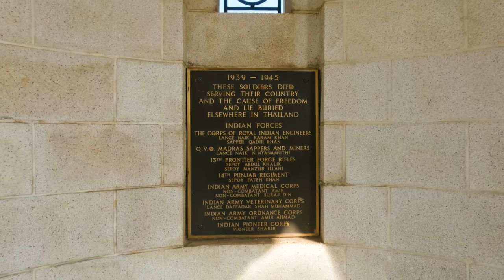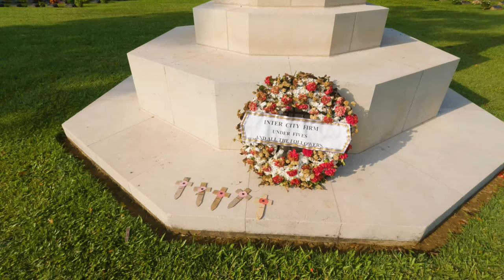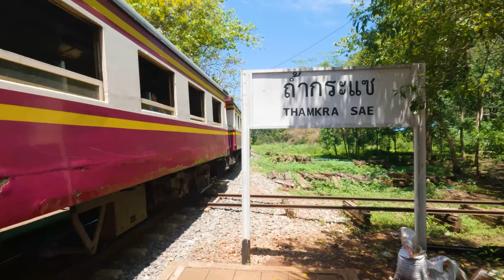A Place To Learn The Misery Of War | Death Railway Walking Tour | Kanchanaburi Thailand 2022 | 4K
The subtitle commentary in this video has the theme of "telling the misery of war" in addition to the commentary on Death Railway.
The video is a tour of sightseeing spots related to Death Railway in Kanchanaburi.
If you turn off the subtitles, you can enjoy it as a walking video of sightseeing spots without feeling a heavy theme.

0:00 Highlights of this video
0:27 Kanchanaburi War Cemetery | What is this cemetery?
6:06 The Bridge On The River Kwai | What is this bridge?
7:30 What was railroad construction like?
8:50 Why did so many people die?
12:53 Take the train and go around construction difficult places
13:28 "The Bridge On The River Kwai" from the train window | About the construction of the railway bridge
15:42 "Chungkai Cutting" from the train window | About the cut-through work
16:35 "Tham Kra Sae Bridge" from the train window | About the construction of the bridge
21:31 Get off the train and walk through "Tham Kra Sae Bridge" and "Krasae Cave"
25:00 What was the life of a worker?
28:00 Is it the result of what happened because the Japanese are cruel?
34:20 Looking at the mountain side of "Tham Kra Sae Bridge" from the train window | War is stupid

No BGM, no appearance, no voice narration.